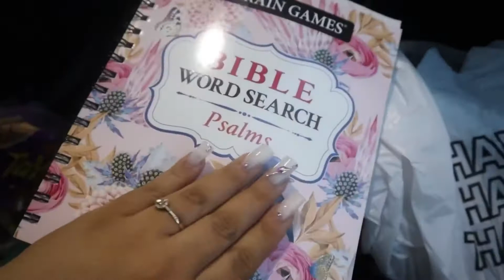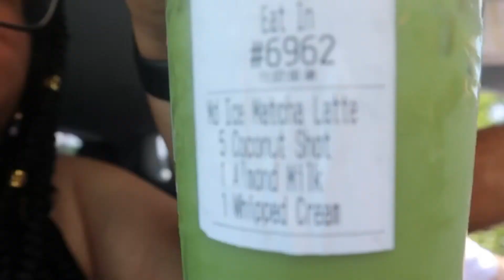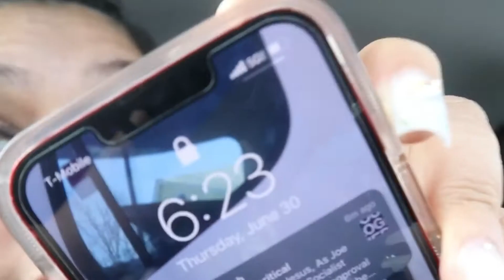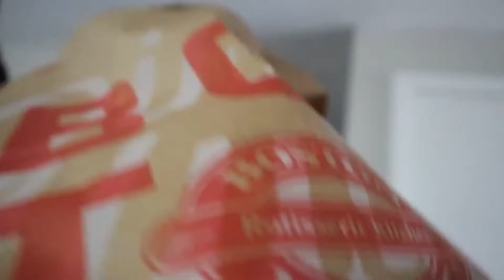16 HOUR ROAD-TRIP TO FLORIDA | NJ to FL + HOTEL ROOM TOURS! | MELEENA LYNN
Amazon Storefront:

Hey 👋🏽 , in todays vlog we are headed up to JAX, FL to visit family and enjoy a little mini vacation.. we drove about 12-13 hours not including the Stopping.. i Hope you enjoy this travel vlog ♡

God bless you always & remember to stay true to yourself! Xoxo